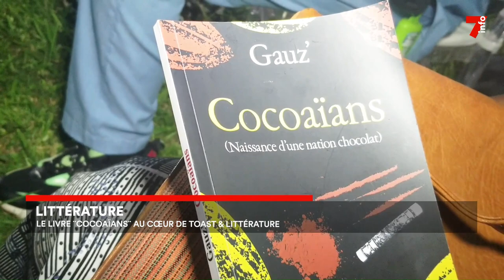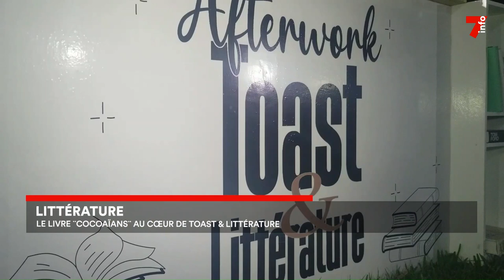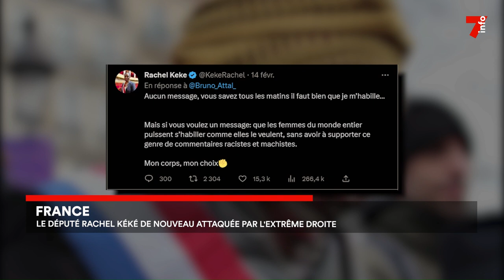Le 7 minutes du 17 février 2023 (édition du 6h)